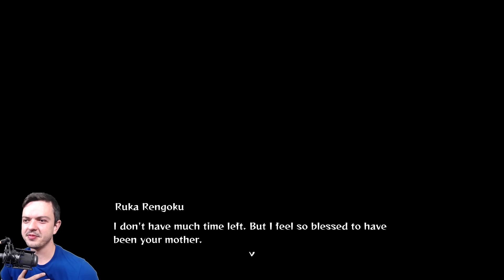I CRIED! Akaza vs Rengoku FINALE! DEMON SLAYER MUGEN TRAIN STORY MODE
As as massive Rengoku fan, I had to record my reaction of Mugen Train aspect of the Demon Slayer game story mode. SET YOUR HEART ABLAZE!